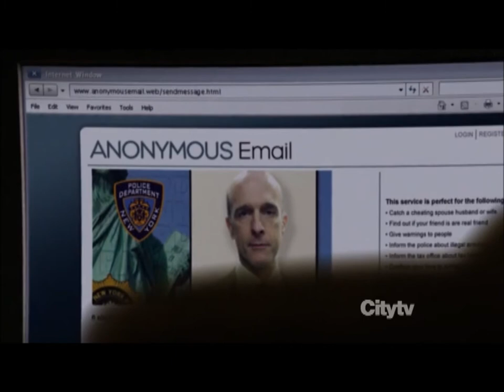Person of Interest S01E23 Season Finale Ending Soundtrack - MUST LISTEN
Enjoy the soundtrack for the person of interest season finale episode.